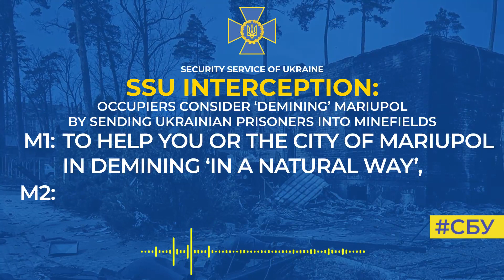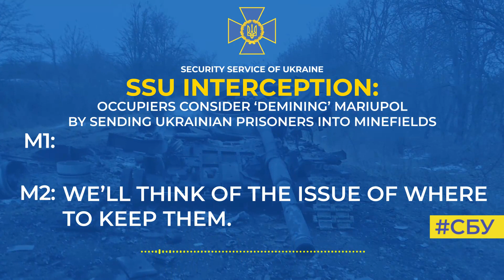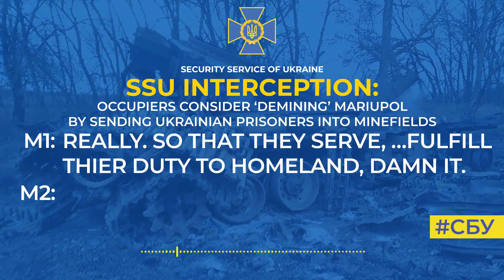Occupiers consider way to ‘demine’ Mariupol by sending Ukrainian prisoners into minefields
To do this, they even came up with a new term: ‘demining in a natural way.’
The SSU became aware of the invaders’ horrible intentions from intercepted telephone conversations.
‘It seems that the issue has been discussed: to help you or the city of Mariupol in demining in a natural way, or [to dig] the trenches, they want to send detainees from Melitopol,’ FSB serviceman with the call sign Caspian tells his colleague.
He assures that this has already been agreed with local collaborators, who play the role of the occupying authorities: ‘Tor [FSB employee] told me that it was your initiative… our superiors have repeated this to the region commandant, everyone is in the know. The main thing is to think of a mechanism.’
The ‘mechanism’ is where to keep and how to feed the ‘labour force’ so that it helps his bloodthirsty ‘homeland’.
But we can ‘help’ the occupiers in one way only: to quickly destroy as many of them as possible.